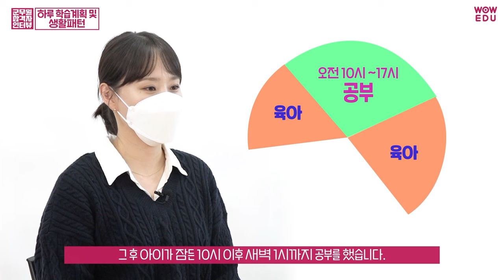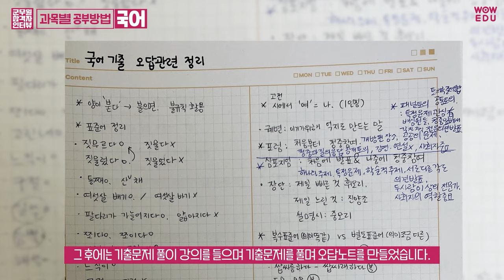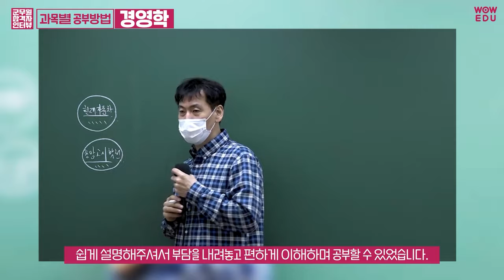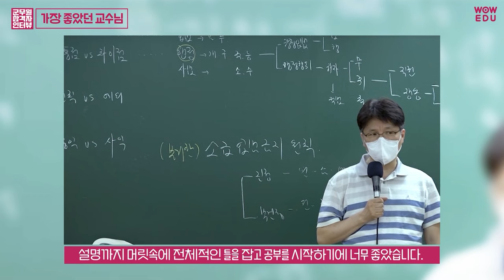군수직 군무원 합격자가 알려주는 합격 수험 생활 |학습패턴|과목별 공부방법||면접후기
"육아를 하면서 경력단절 된 저에게 군무원이 유일한 길이라고 생각했습니다."

군무원 군수직 합격자가 알려주는 수험생활 공부방법 ( 학습패턴 + 과목별 공부방법 )
면접에서 어떤 질문을 받았고? 어떻게 답변했는지?
실제 최종 합격한 면접후기도 알려드립니다 : )